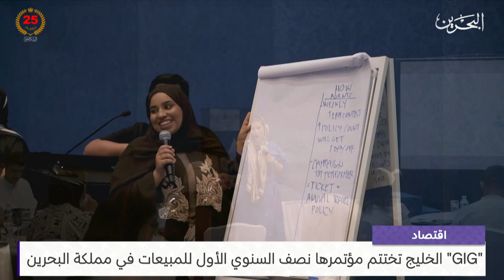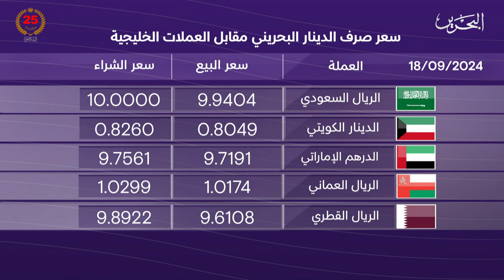البحرين مركز الأخبار : النشرة الاقتصادية 18-09-2024